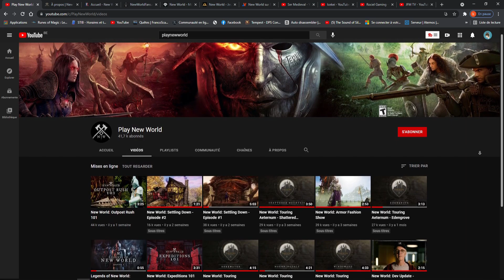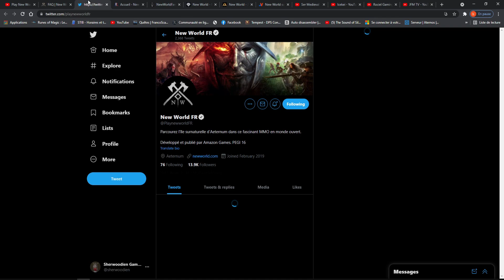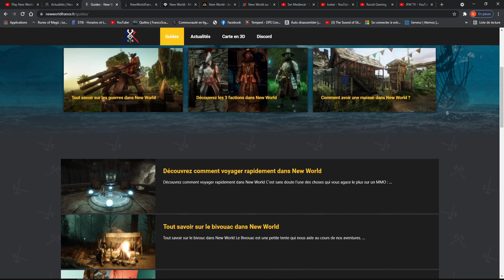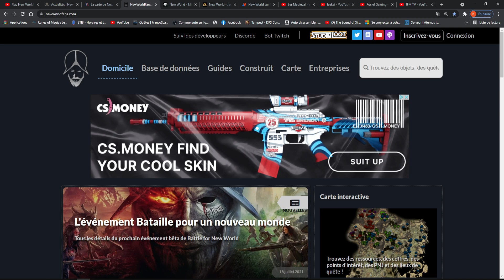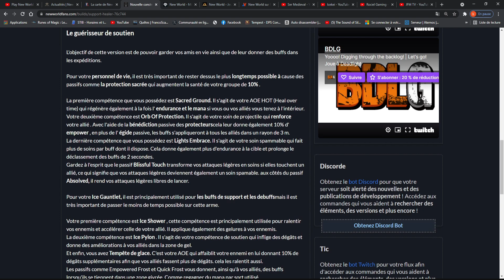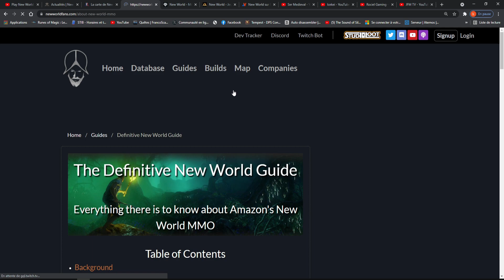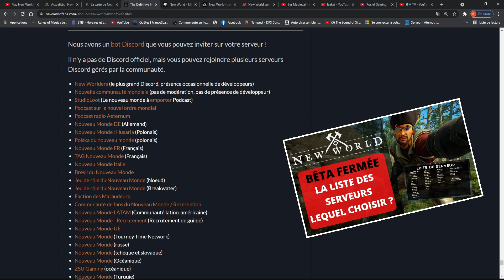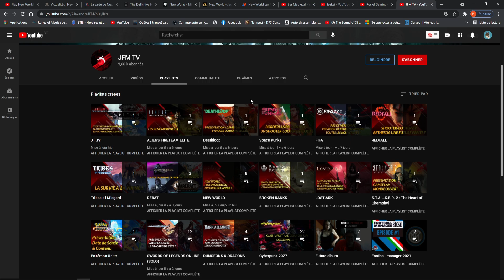Tout savoir sur New World - Comment trouver toutes les informations ?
Comment trouver le plus d'informations possible sur New World ? Bien débuter en allant chercher toutes les infos ! Carte interactive - Guides - Actualités - Nouveautés - Builds

Pour encore pluuus de contenu tu peux suivre l'aventure en live sur Twitch ! le mardi 20 juillet à 17h30

Du MULTIGAMING de partout dans tout les sens !
Si vous avez aimé, laissez-moi un petit commentaire ça fait toujours plaisir :)

Si tu souhaites soutenir la chaîne tu peux :
- Mettre un pouce bleu et commentaire (exemple : j'aime les frites)
- Utiliser mon code ÉpicGames "BRADANY"

Tu peux me suivre sur Facebook Instagram et Twitter pour recevoir les
annonces des prochaines vidéos.